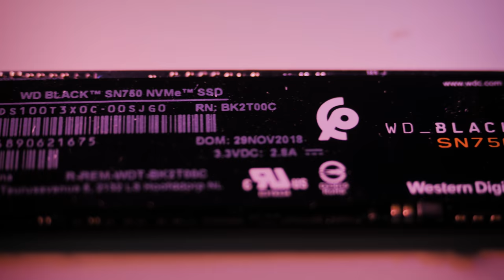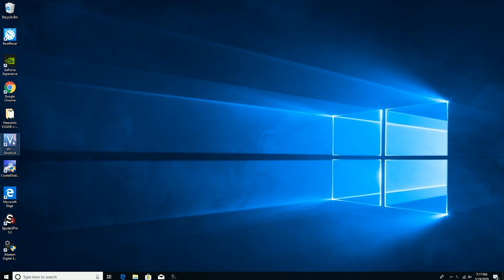Western Digital SN750 NVM.e - SSD Chỉ Dành Cho Game Thủ?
SSD NVM.e có tốc độ vượt trội hoàn toàn so vơi SSD Sata, đây là điều không phải bàn cãi. Nhưng liệu tốc độ vượt trội ấy, cùng chế độ "Gaming Mode" tích hợp đặc biệt trong Western Digital SN750 có đem lại hiệu quả rõ rệt không thì lại là vấn đề khác...

+ Showroom 1: Số 129+131 Lê Thanh Nghị - Hai Bà Trưng - Hà Nội
+ Showroom 2: Số 43 Thái Hà - Trung Liệt - Đống Đa - Hà Nội
+ Showroom 3: A1-6, Lô 8A Lê Hồng Phong - Ngô Quyền - Hải Phòng
+ Showroom 4: Số 57 Nguyễn Văn Huyên- Cầu Giấy - Hà Nội
+ Showroom 5: Số 511+513 Quang Trung, Phú La, Hà Đông Hà Nội
+ Showroom 6: Số 520 Đường Cách Mạng Tháng Tám - Quận 3 - TP. Hồ Chí Minh
+ Bán hàng trực tuyến: 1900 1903 nhánh số 1